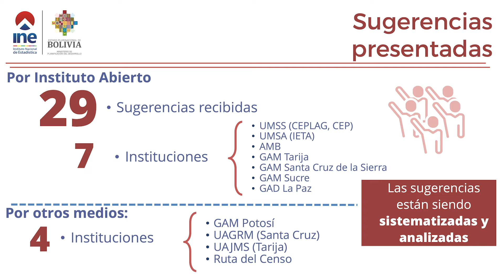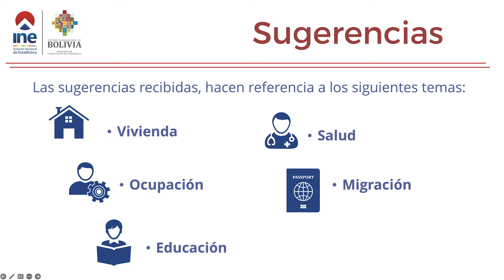Sugerencias presentadas a través del Instituto Abierto